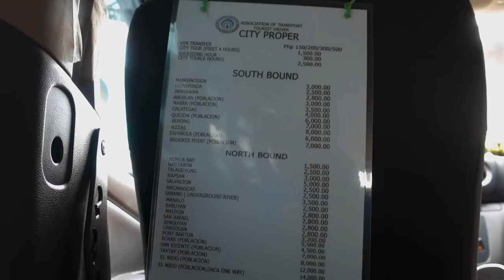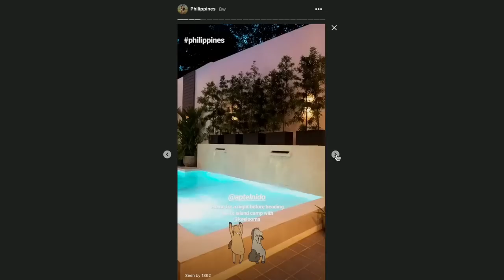We Camp On Remote Island Of Philippines (Shockingly Amazing Trip)🇵🇭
This video is about the complete experience we had in Palawan, Philippines for 4 Days 3 Nights doing island hopping and camping in the remote island. Is the Philippines worth visiting? Should you do island hopping in the Philippines? Check out this travel video here as we showcase our ultimate experience in the Philippines.

This is by far the best island-hopping + boat tour and island camp we have ever experienced in Palawan of the Philippines!  This region has some of the most gorgeous sights and the most beautiful beaches in the world. As we love snorkeling and turquoise beaches, Palawan Philippines is beyond our expectations. We joined island camp + island hopping tour and visited a bunch of islands that we have never heard of, because mainly when we planned our trip to the Philippines for snorkeling and island hopping tour, a lot of people suggest El Nido and Coron.

We love exploring the remote neighborhoods in the Philippines and mingling with the local Filipinos, it makes our experience there so much more authentic than just doing the touristy things. If you are the same, we definitely suggest island camp as top things to do in the Philippines.

The Island Camp Site :
We stayed at The Bahay Kubo, which is an icon of Philippine culture. At Keelooma, the bahay kubos are built around the principle of communal living and sustainable architecture. The structure is crafted from bamboo and has a thatched roof of nipa providing a bright and airy space that is cooled by the steady flow of fresh cooling air coming in from the Sulu Sea. The open concept is preserved to create a harmony of indoor and outdoor living. - We totally enjoyed our stay there.

MENTIONED :
▶︎ KEELOOMA Island Camp - We escaped with them for a tour and expedition around the most exotic and pristine islands of Palawan. The tour is tucked far away from mass tourism - which make our trip to Philippines incredible. The island hopping tour they provided is focused on raw, undeveloped, and deserted islands, this is definitely one of the top things to do in the Philippines to experience the untouched beauty of nature. If you are planning to visit the Philippines, especially in Palawan or if you are interested in Island hopping, island life, snorkeling in the Philippines; make sure to check them out

( we actually just switch from World Nomad to Safety Wing)

American and Thai Millennials left a career in military and finance to become full-time travelers, documenting our memories along the way. Met in August 2015 in South Korea, kicked off traveling in September 2017 with $4000 in a savings account and first started publishing our journey on the way we live the life we have always dreamt of - traveling and being able to work wherever we love ( as long as there are Wi-Fi and coffee)

☼ Still, want to know more about Divert Living?